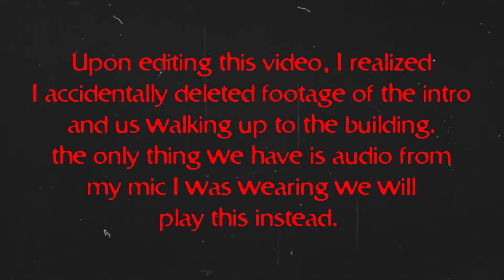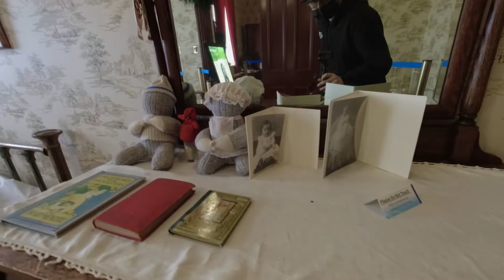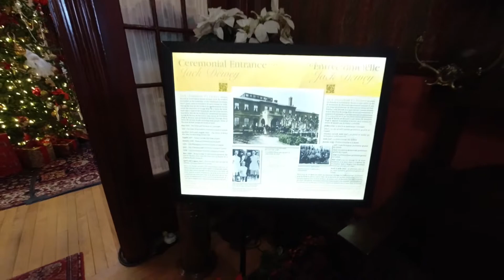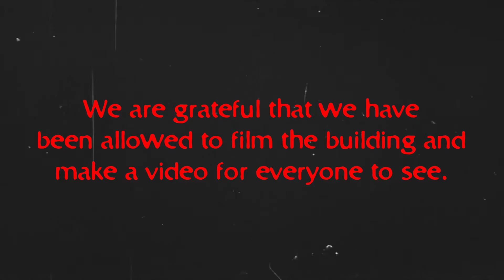EXPLORING THE HAUNTED GOVERNMENT HOUSE (REGINA SASKATCHEWAN)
in today's video, we explore the haunted government house located in Regina Saskatchewan.

audio used:
co.ag music